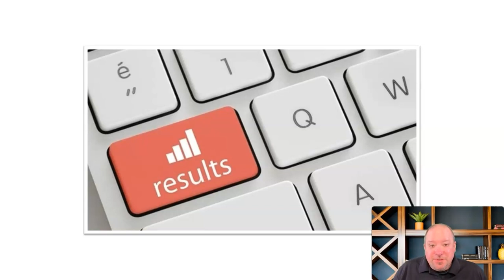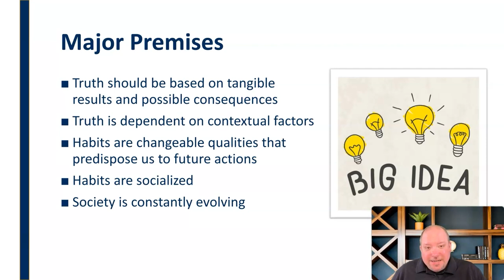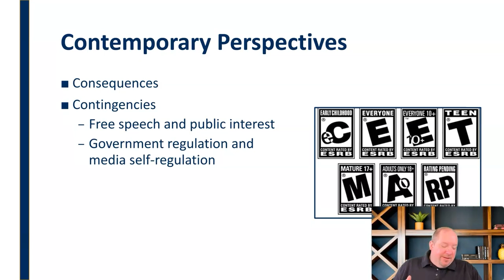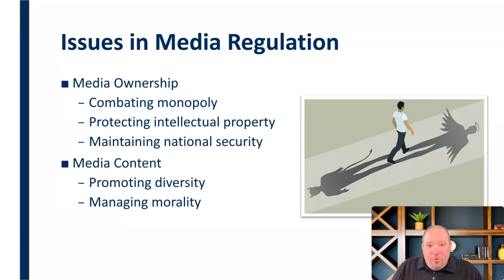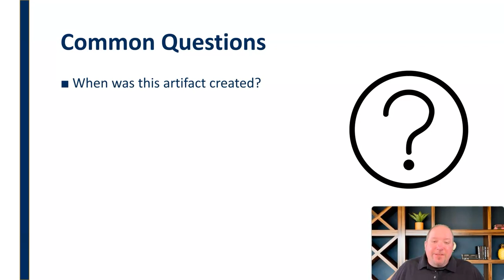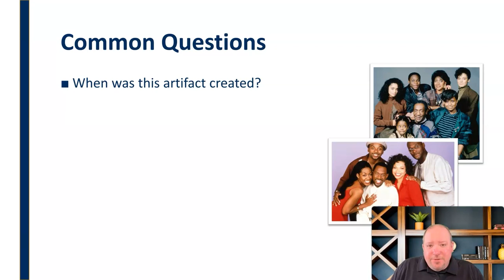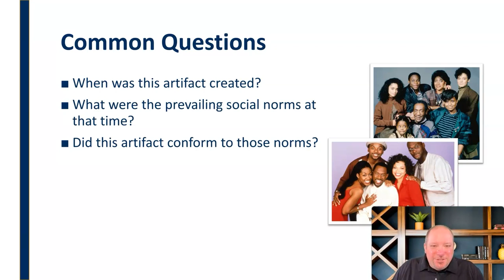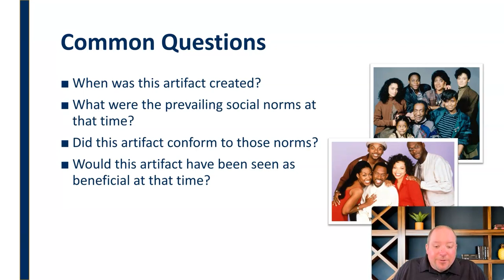Pragmatic Analysis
Mini-lecture discussing the critical lens of Pragmatic Analysis in critical media studies.